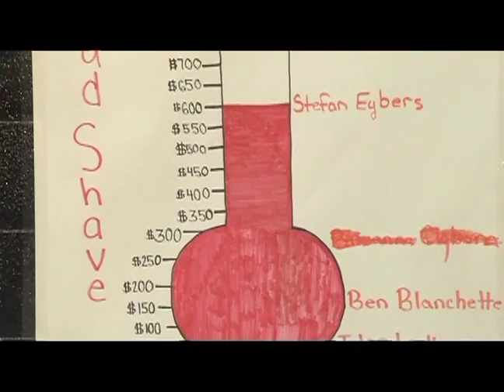Composite High School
Students at Composite High school Shave their heads to raise money for Prostate Cancer and Men's mental health research.